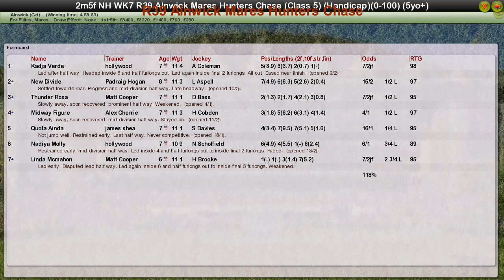NH WK7 R39 Alnwick Mares Hunters Chase